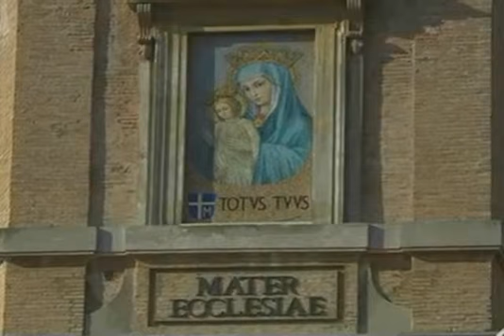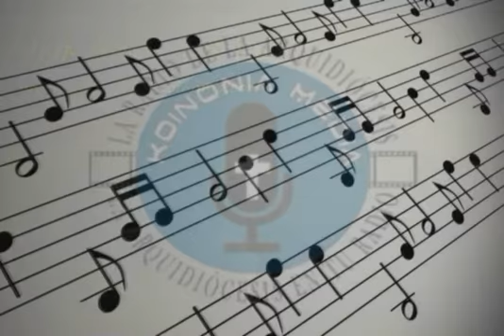ASIMILAR LOS VALORES DEL BUEN CAMINO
HOMBRES DE FE 16 MAYO 2016